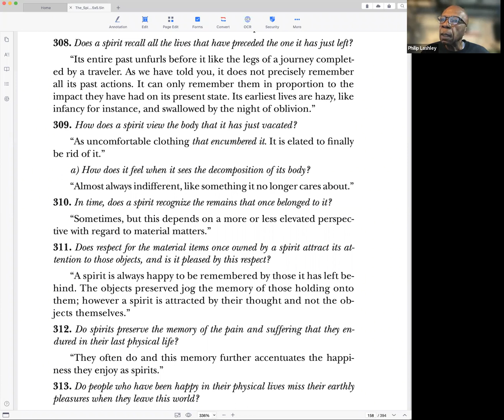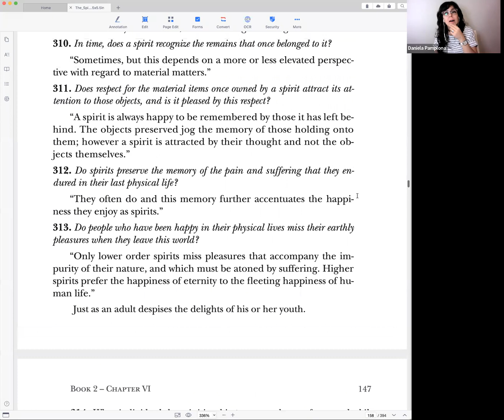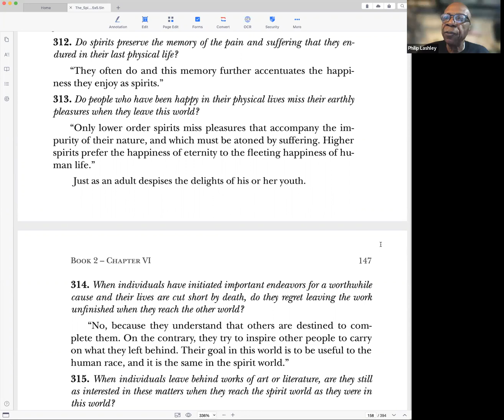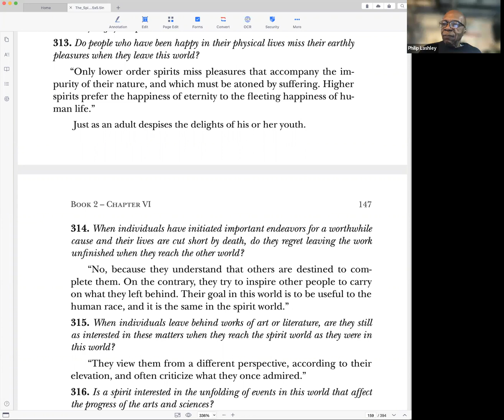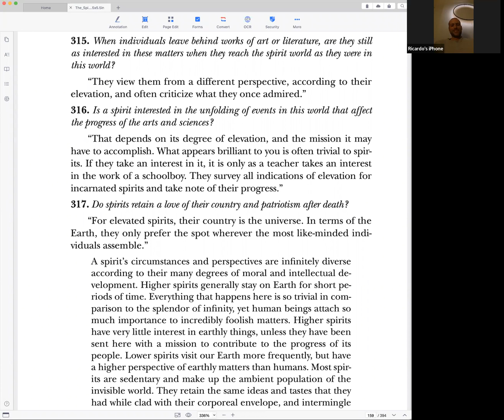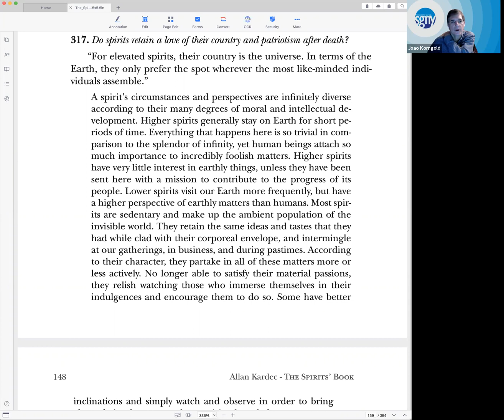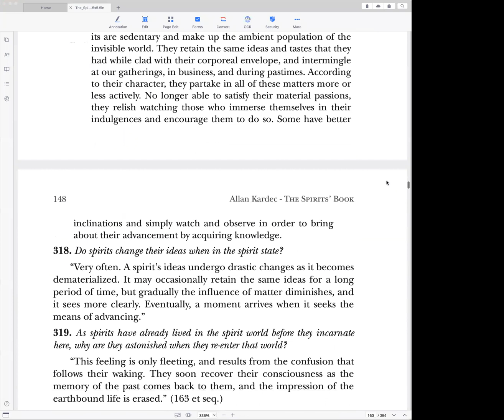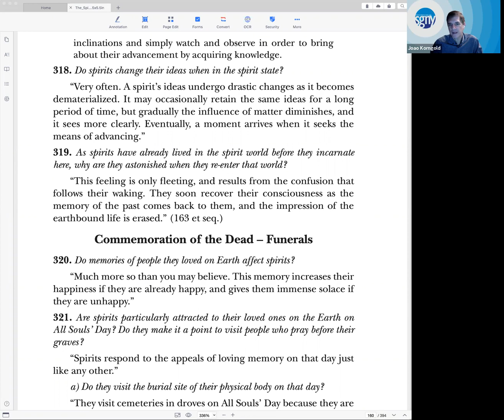Memory of Physical Life (conclusion)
In this class we continue studying Chapter VI of Book II of The Spirits' Book, The Spirit World